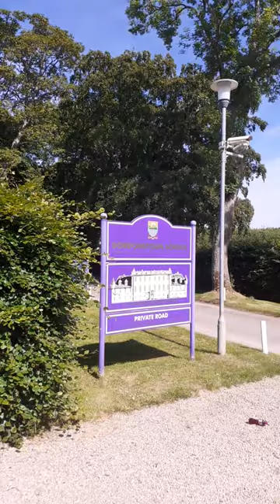Gordonstoun School, Elgin Scotland. Attended by The Duke of Edinburgh.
Gordonstoun School, Elgin Scotland. Private Country School attended by Duke of Edinburgh (Prince Philip) and the Prince of Wales (Prince Charles). Scottish Highlands further up Inverness.